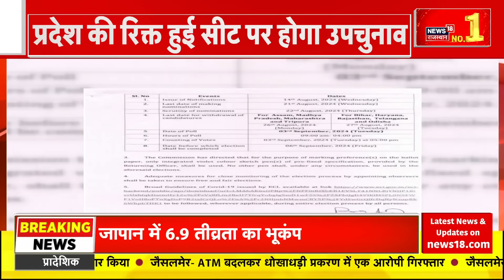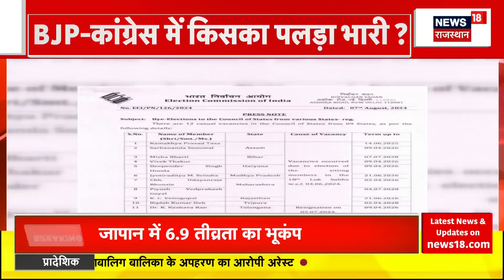Rajasthan Weather News : बारिश से Rajasthan में हाहाकार ! Weather Update | Flood News | Top News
Rajasthan में आज बाद से हालत खराब हो गए हैं . कई इलाकों में पानी भर गया है. सड़कें समंदर बन गई हैं. इस आसमानी आफत ने कई लोगों की जान भी ले ली है. देखिए ये खास Report...